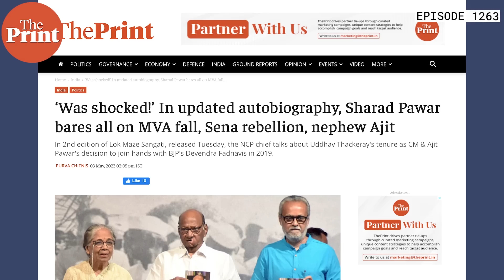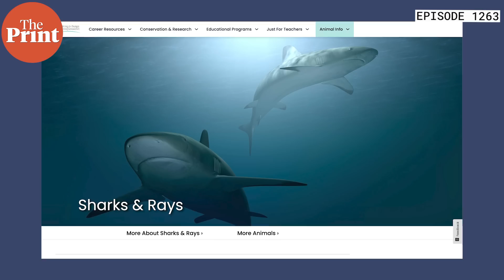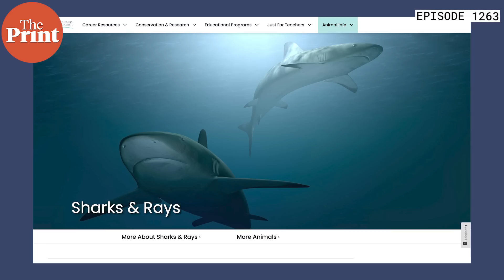Nuances of national, regional and family politics in Maharashtra Pawar-play & how BJP plays the game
In Maharashtra Sunday, NCP chief Sharad Pawar’s nephew Ajit Pawar rebelled again with some senior leaders and joined the Shinde-BJP govt. With this move, Ajit was back as deputy CM for the fifth time. In this latest turn in Maharashtra politics lie several different threads: BJP’s approach to securing power, ideology and dynasty politics. In Ep 1263 of Cut The Clutter, Editor-in-Chief Shekhar Gupta unpacks the lessons this big NCP switch holds for politics in India, national and regional.
Read ‘Was shocked!’ In updated autobiography, Sharad Pawar bares all on MVA fall, Sena rebellion, nephew Ajit